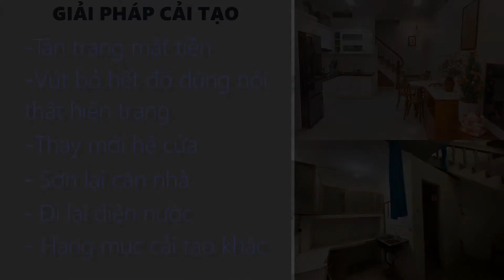CẢI TẠO NHÀ CŨ 40m2 Từ Những Năm Thập Niên 90 Thành CĂN NHÀ HIỆN ĐẠI VÀ SANG TRỌNG | NGHIỆN NHÀ TV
Hi ! Chào mừng tất cả các bạn đến với kênh nghiện nhà tivi. Trong video ngày hôm nay mình sẽ tiếp tục seri lột xác nhà cũ thành không gian sống sang trọng, đẳng cấp. Mình tin chắc đây sẽ là 1 video hữu ích cho các bạn đang có ý tưởng cải tạo lại không gian sống. Vậy thì chần chừ gì nữa, chúng ta cùng bắt đầu nào.
Căn nhà này nằm sâu trong 1 con ngõ nhỏ được xây dựng từ những năm của thập niên 90, nên lối thiết kế rất lỗi thời và thiếu đi tính thẩm mỹ. Theo như chia sẻ của gia chủ, mặc dù căn nhà đã cũ nát nhưng lại tạo cảm giác gần gũi, thân thương hơn hẳn những căn chung cư hiện đại. Do vậy, chị đã sử dụng toàn bộ tiền tiết kiệm từ năm 19 tuổi để mua căn nhà này. Hiện trạng ban đầu căn nhà đã rất cũ nát, nước sơn đã bạc màu, hệ thống chống ẩm của căn nhà đã xuống cấp gây ra hiện tượng ẩm mốc ảnh hưởng lớn đến sức khỏe của gia chủ. Để cải tạo lại căn nhà này, gia chủ đã tân trang lại toàn bộ mặt tiền căn nhà, vứt bỏ hết đồ dùng nội thất hiện trạng, tháo dỡ hệ cửa cũ và sơn lại toàn bộ căn nhà. Và sau đây là cú lột xác ngoạn mục của căn nhà.
Mặt tiền được sơn lại và ốp đá toàn bộ, từ cửa vuông màu đen đã được sửa lại thành cửa mái vòm rất xinh xắn và sang trọng. Hệ cầu thang cũ rất thấp và có hiện tượng gãy, mất an toàn nay cũng đã được thay mới toàn bộ. Sàn nhà cũ đã được bóc dỡ hoàn toàn để lát gạch màu xám trắng và sàn gỗ.
Vừa rồi là 1 số hình ảnh cũng như thông tin tổng quát của căn nhà. Bây giờ ta cùng chiêm ngưỡng vẻ đẹp chi tiết của căn nhà này nhé.